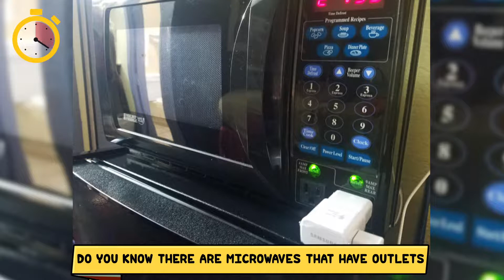Things That Can Expand Your Knowledge Of World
Hello,
We Are Here To Provide You With Healthy Dose of Entertainment Every Day Make Sure To Subscirbe And Don't Miss Any Update.
Check Out Some More Awesome Videos Links Are Below.